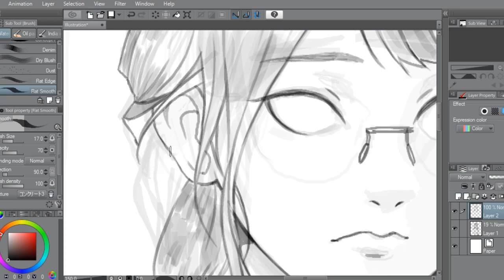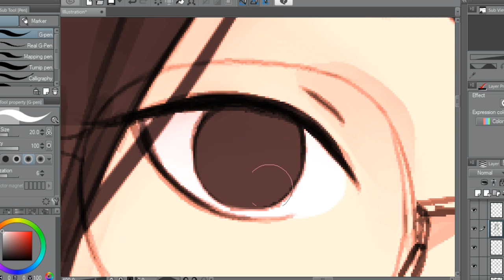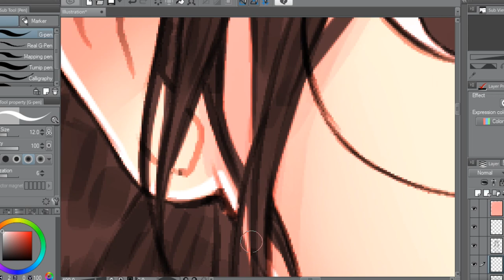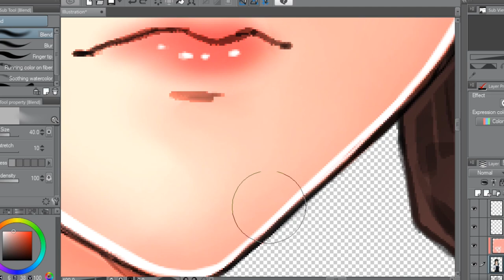Speed Paint : ป๊อป FEVER น่ารัก~❤️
● สื่อติดต่อสือสาร
● ありがとう　ございます。
● Thankyou
● ขอบคุณคับ